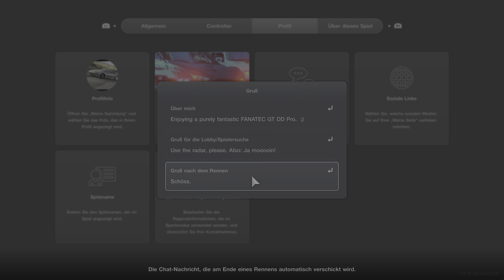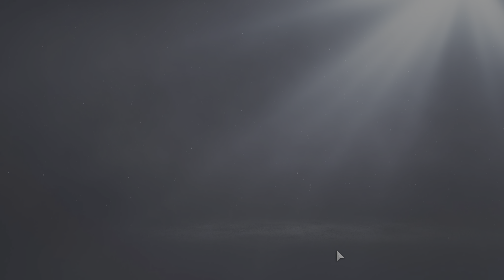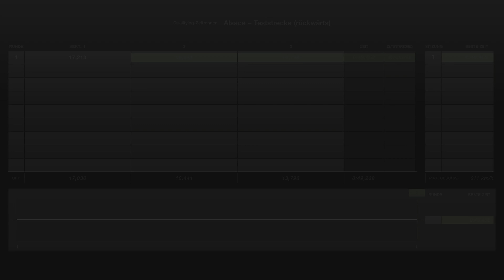GT7 Online | Daily Race B | Nice Class C Race in Porsche 911 Gr.3 on Road Atlanta